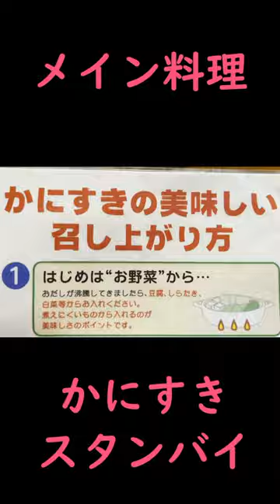今池のかに将軍でタラバのかにすき予告編